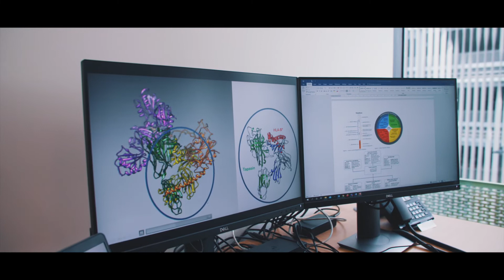Oxford Cancer Theme Video - Immuno-oncology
Hear about what Oxford Cancer researchers are doing in the field of Immuno-oncology